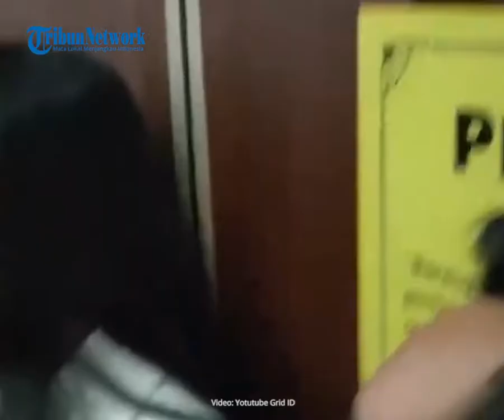Vicky Prasetyo Divonis 4 Bulan Penjara karena Perseteruan dengan Angel Lelga, Tangis Kalina Pecah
TRIBUN-VIDEO.COM - Akhirnya Vicky Prasetyo divonis bersalah dan dihukum 4 bulan penjara terkait kasus perbuatan tak menyenangkan terhadap Angel Lelga.

Vonis itu dibacakan oleh majelis hakim Pengadilan Negeri Jakarta Selatan, Kamis (9/9/2021).

Keluarga Vicky tak terima dan kecewa terhadap vonis tersebut.

Emma Fauziah, ibunda Vicky, bahkan meyakini anaknya sama sekali tak bersalah. Ia sangat kecewa dengan kelakuan Angel Lelga, mantan istri anaknya itu.

Setali tiga uang dengan Kalina Oktarani, Istri Vicky Prasetyo kini. Bahkan ia sampai menangis mendengar mendengar vonis yang diterima suaminya.

Bagaimana kasus itu bermula? Berikut rangkumannya.

Kasus pelik itu diawali dari penggerebekan dilakukan karena Vicky Prasetyo pada 2018 di kediaman Angel Lelga, yang kala itu masih berstatus istrinya.

Vicky menduga Angel Lelga berselingkuh dan berzina dengan seorang pria bernama Fiki Alman.

Selang beberapa hari penggerebekan, Vicky Prasetyo melaporkan Angel Lelga atas dugaan perzinaan dengan Fiki Alman.

Laporan itu dibuat Vicky Prasetyo di Polres Jakarta Selatan dengan nomor 2256/K/XI/2018/PMJ/Restro Jaksel.

Merasa difitnah, Angel Lelga melaporkan balik Vicky Prasetyo ke Polda Metro Jaya pada 21 Desember 2018 atas dugaan pencemaran nama baik hingga perbuatan tidak menyenangkan.

Pada penghujung 2018, Polres Jakarta Selatan menerbitkan Surat Perintah Pemberhentian Penyelidikan (SP3) atas kasus dugaan perzinaan yang dilaporkan Vicky Prasetyo.

Dengan begitu, Angel Lelga dinyatakan tidak terbukti berzina dengan Fiki Alman sebagaimana yang ditudingkan Vicky Prasetyo.

Angel Lelga bantah tudingan zina

Angel Lelga menegaskan dirinya tidak mungkin melakukan zina dengan Fiki Alman, seperti yang dituduhkan oleh Vicky Prasetyo kepada dirinya.

"Kalau misalnya malam itu saya melakukan apa yang dituduhkan mereka, saya pasti mau menghilangkan bukti," kata Angel Lelga ketika ditemui di kawasan Mampang Prapatan, Jakarta Selatan, Senin (12/7/2021).

Kalau orang berbuat jahat ke rumah saya, pasti saya keluar kamar.

Ya saya akan pura pura tidak ada apa-apa biar tidak ketahuan saya berzinah," tambahnya.

Karena tidak merasa melakukan perzinahan, saat rumahnya digerebek Vicky, Angel pun terus membela dirinya dari tuduhan mantan suami.

Namun, mantan istri siri Rhoma Irama itu kaget, ia mengklaim Vicky melakukan ancaman dan membawa keluarganya untuk menggerebek dirinya saat ada Fiki Alman di rumah.

Saat gerombolan orang masuk termasuk media, Angel mengaku dijorokin kedalam kamar oleh Vicky.

Karena ketakutan, ia masuk dan berlindung di dalam kamar.

"Secara logika, mungkin gak sih kalau saya melakukan perzinahan, masa saya di dalam kamar bukannya keluar kamar.

Ini sudah mereka perhitungkan," ucapnya.

Selama ini diam atas tuduhan perzinahan, Angel punya alasan.

Ia tak mau membongkar aib meski hal tersebut dituduh oleh Vicky.

"Saya gamau terus bicarakan itu karena saya tidak punya kepentingan konten.

Saya tidak menjual aib," tegasnya.

Karena sudah merasa terganggu atas pemberitaan yang dibuat Vicky kepadanya dengan tuduhan perzinahan, Angel melapor ke polisi dengan tuduhan Vicky telah mencemarkan nama baiknya serta fitnah, lewat media massa.

"Nah saya minta perlindungan kemana? Ke hukum ya kan? Dari tahap polisi sampai pengadilan. Ya semua terbukti dan terjawab," jelasnya.

Dalam laporan kepolisian, Angel menegaakan dirinya sudah melakukam visum atas rekomendasi dari kepolisian, untuk menguatkan laporannya bahwa ia tidak melakukan perzinahan.

"Visum ini pembuktian harga diri saya dan ini harus ditangani jangan nipu orang dan lainnya," katanya.

Angel Lelga bersyukur laporannya diteruskan polisi sampai akhirnya, Vicky Prasetyo masuk penjara dan dituntut delapan bulan penjara atas perbuatannya sendiri.

"Bagi saya, satu kali dia (Vicky) masuk penjara sudah cukup. Ini saya anggap bonus kesabaran saya ditutup dengan tuntutan delapan bulan penjara," ujar Angel Lelga.

Artikel ini telah tayang di Tribunnews.com dengan judul Buntut Perseteruan dengan Angel Lelga, Vicky Prasetyo Divonis 4 Bulan Penjara, Ini Duduk Perkaranya,